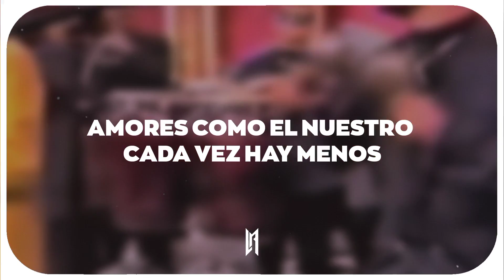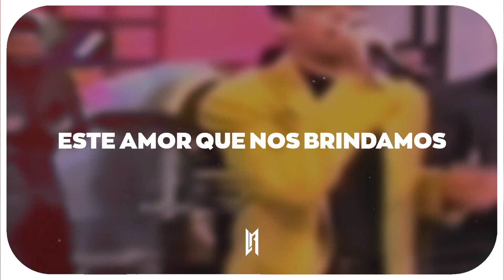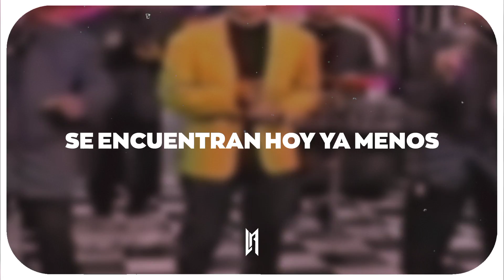Amores Como El Nuestro - Jerry Rivera (Letra)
🎧Jerry Rivera - Amores Como El Nuestro

🎤 Letra:

[Coro]
Amores como el nuestro quedan ya muy pocos
Del cielo caen estrellas sin oír deseos
Deshojar una rosa ya es cosa de tontos
A nadie le interesan ya los sentimientos

[Post-Coro]
Como los unicornios, van desapareciendo
Amar es hoy tan fácil, sólo es cosa de un beso
Un amor como el nuestro no debe morir jamás

[Coro]
Amores como el nuestro cada vez hay menos
En los muros casi nadie pinta corazones
Ya nadie se promete más allá del tiempo
De sábanas mojadas hablan las canciones

[Post-Coro]
Como Romeo y Julieta, lo nuestro es algo eterno
Estar enamorado es darse por completo
Amar y ser amado es darse por completo

[Refrán]
Amores como el nuestro, se encuentran hoy ya menos
Este amor que nos brindamos, merece la eternidad
Por ser tan puro y sagrado, no debe morir jamás

[Refrán]
Es cosa ya de tontos, pues es que ha pasado de moda
Aquel que da serenatas o aquel que regala rosas

[Refrán]
Amor es dar por completo, todo lo que siente el alma
Es entregarse a la vida si es necesario
Del amor nadie se salva, y eso es así